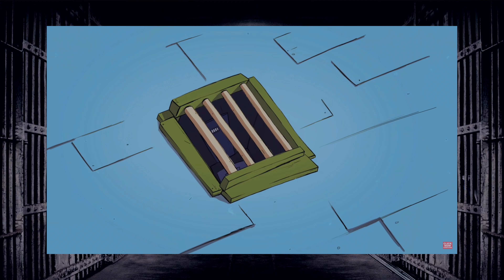KABUR DARI 4 PENJARA TERKETAT DI JEPANG! MANUSIA SILUMAN! - YOSHIE SHIRATORI!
Ilustraasi by : @KentoBento